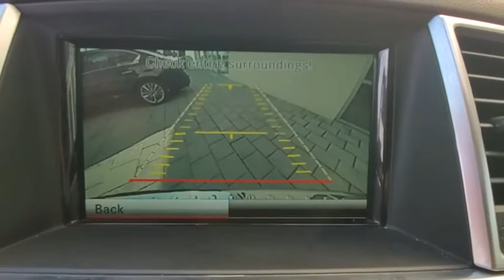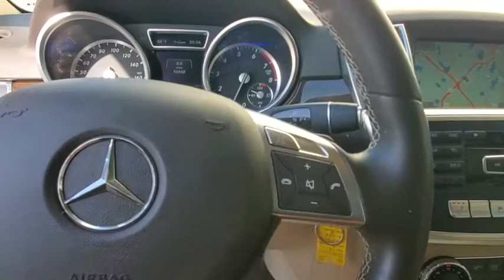2013 Mercedes-Benz M-Class Orlando, Winter park, Clermont, Merritt Island, Tampa, FL JU256599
Lunar Blue Metallic Used 2013 Mercedes-Benz M-Class available in Orlando, Florida at Jaguar Orlando. Servicing the Winter park, Clermont, Merritt Island, Tampa, FL area.
2013 Mercedes-Benz M-Class ML 350 - Stock#: JU256599 - VIN#: 4JGDA5JB6DA256599

Jaguar Orlando
4249 Millenia Blvd

Clean. PRICED TO MOVE $600 below Kelley Blue Book! ML 350 trim. Moonroof, Heated Seats, Onboard Communications System, Dual Zone A/C, Smart Device Integration, Power Liftgate, Aluminum Wheels, Multi-CD Changer, iPod/MP3 Input. SEE MORE!Silver Plus vehicles are offered as pre-reconditioned or as-is. Many Silver Plus vehicles have the balance of the manufacturer's warranty remaining and are eligible for the extended protection plans. Silver Plus vehicles come with a comprehensive CARFAX report. Silver Plus vehicles qualify for competitive financing and can help alleviate negative equity. All Vehicles are detailed at delivery. 3-Day/300 Mile Vehicle Exchange or Return Program*: See Program Information page for details.EXCELLENT VALUEThis ML 350 is priced $600 below Kelley Blue Book.KEY FEATURES INCLUDESunroof, Power Liftgate, Heated Driver Seat, iPod/MP3 Input, Multi-CD Changer, Onboard Communications System, Aluminum Wheels, Dual Zone A/C, Smart Device Integration, Heated Seats Rear Spoiler, MP3 Player, Privacy Glass, Keyless Entry, Remote Trunk Release. Mercedes-Benz ML 350 with Lunar Blue Metallic exterior and Almond Beige interior features a V6 Cylinder Engine with 302 HP at 6500 RPM*.EXPERTS CONCLUDEEngine choices include gas and diesel; comfortable seating; high-quality interior and construction; excellent braking distances. -Edmunds.com.VISIT US TODAYJaguar Orlando in Orlando, FL treats the needs of each individual customer with paramount concern. We understand that you have high expectations, and as a Jaguar dealer we enjoy the challenge of meeting and exceeding those standards each and every time. Allow us to demonstrate our commitment to excellence!Pricing analysis performed on 2/4/2021. Horsepower calculations based on trim engine configuration. Please confirm the accuracy of the included equipment by calling us prior to purchase.